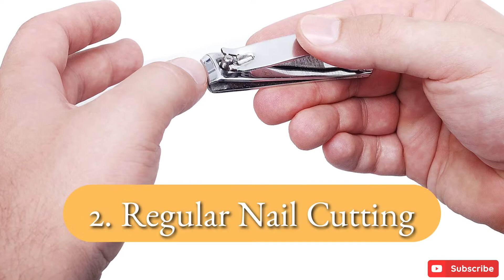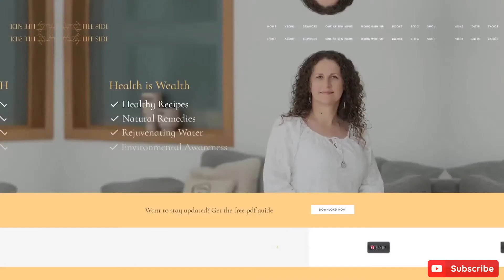Tips and Strategies for Promoting a Healthy Lifestyle (Healthy Lifestyle)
Did you know that promoting healthy living can positively impact your entire family? In this video, we will discuss the importance of prioritizing health in the home and share some simple yet effective ways to achieve it. Whether it's through healthy meal planning, regular exercise, or good hygiene practices, we've got you covered.

Come to our online masterclasses to learn more about health and wellness.

About us - We’re Antoaneta Tsocheva and Dayana Nikolova - health and wellness enthusiasts. We’ve learned a lot about the importance of leading a healthy lifestyle.

Remember: A healthy life is a happy life

COMMENT POLICY: Everyone is welcome on our channel, but we expect our audiences to be well-mannered and polite towards me and other community members as well. Wouldn't you expect the same if you had your own channel? Any impolite, ironic, aggressive, spammy, narrow-minded or inappropriate notes will be deleted without hesitation. Constructive criticism is welcome if you politely express it. This channel is about spreading positivity and there is zero-tolerance for harmful manners in the comment section. There is plenty of pessimism in the world at present and we don't need more here.  Thank you!

Antoaneta Tsocheva for - Independent Distributor ID 4099163